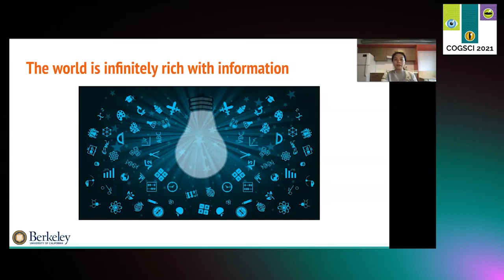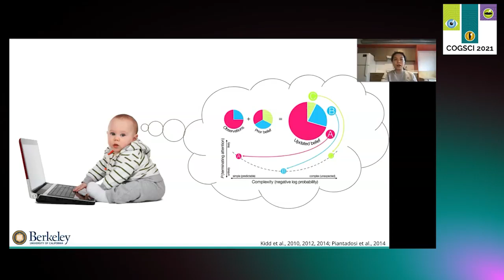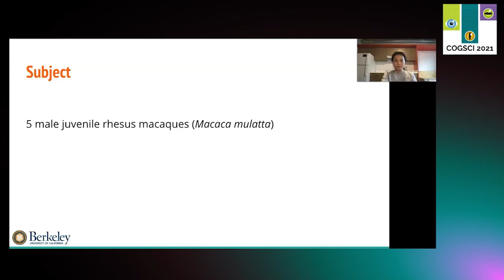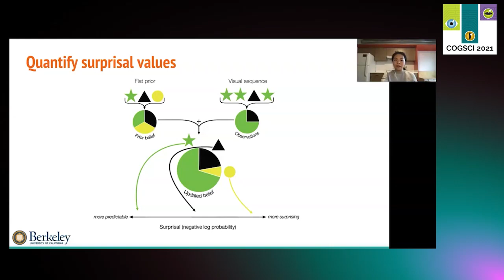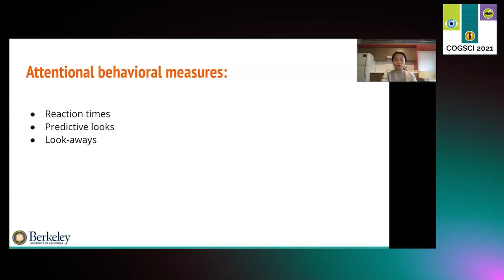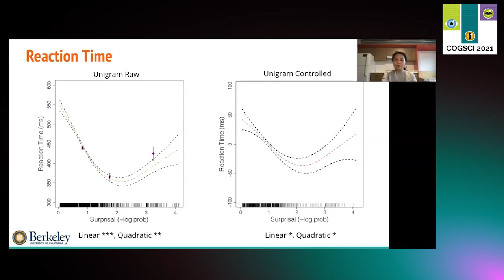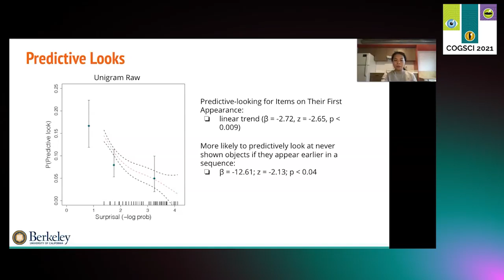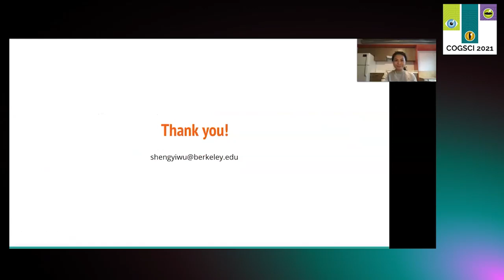1882: Macaques preferentially attend to intermediately surprising information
Shengyi Wu

Normative learning theories dictate that we should preferentially attend to informative sources, but only up to the point that our limited learning systems can process their content. Humans, including infants, show this predicted strategic deployment of attention. Here we demonstrate that rhesus monkeys, much like humans, attend to events of moderate surprisingness over both more and less surprising events. They do this in the absence of any specific goal or contingent reward, indicating that the behavioral pattern is spontaneous. We suggest this U-shaped attentional preference represents an evolutionarily preserved strategy for guiding intelligent organisms toward material that is maximally useful for learning.